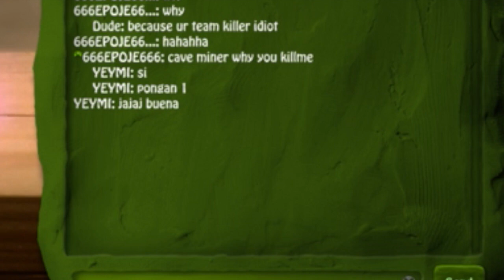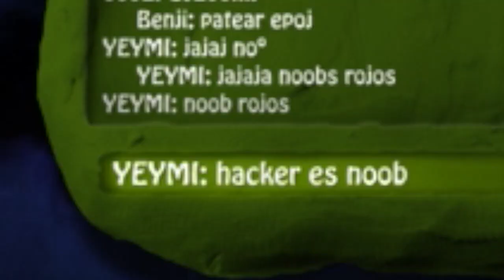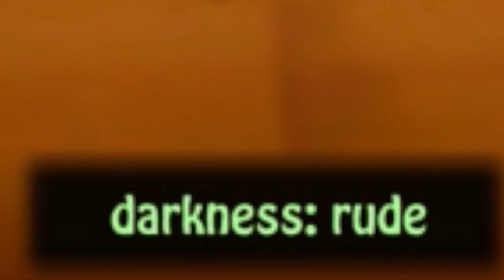More No Name Hack Trolling in BombSquad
Here is some more name trolling as requested by you guys.

Star Wars Instagram: star.wars.funny